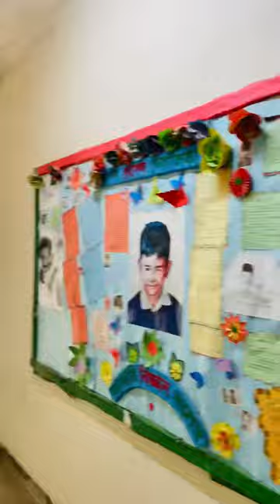A Day Tour in Government Science College-Dhaka❤️বৃস্টিস্নাত সরকারী বিজ্ঞান কলেজ-তেজগাঁও-Natural Rain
আবার বহুদিন পর সেই চিরচেনা সরকারি বিজ্ঞান কলেজ এর ক্যাম্পাস এ যাওয়া হলো,🙂  নিজেকে বুঝাতেই পারি না আমি এখন আর এই ক্লাসের ছাত্র নই,🥹🥹  বড্ড মনে পরবে প্রিয় সবিক ক্যাম্পাস❤️💔 আবার আসিব ফিরে,ছাত্র নয় পথিক অথবা অতিথি হিসেবে❤️আবার আসিব ফিরে❤️💔

Anti Privacy Warning:

This content is copyrighted to Md Nabiul Islam Personal . Legal action will be taken against those who violate the copyright of the following material presented. If you want to use then Contact with me on the links above.